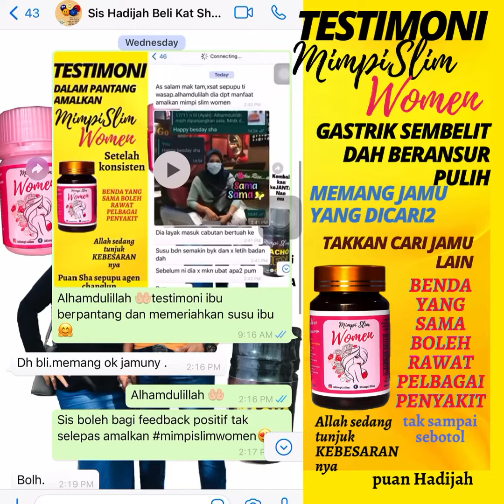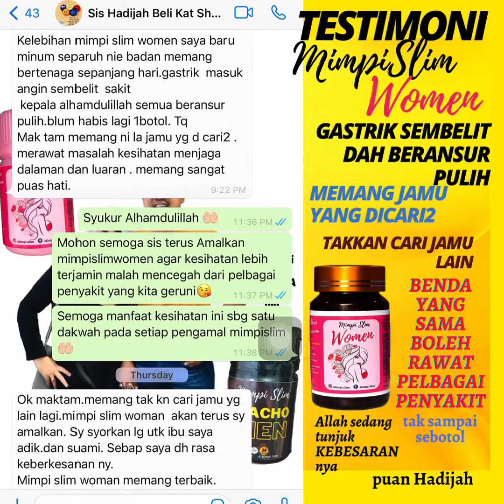mimpislim TAK CARI HAT LAIN DAH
All in 1 terbaik untuk wanita

Serendah rm39 sahaja sebotol.. terkandung 19 bahan herba piaw memberi kesan positif seawal 1 hari pengambilan🤗 tiada bahan terlarang.. semata2 herba semulajadi.. yang membezakan bahannya piaw , bersih suci dan selamat🤗
Boleh juga tengok info di
Boleh juga buat belian di shopee

Check out Mimpi Slim Women - Jamu Tradisional (JOM KEMBALI DARA) for RM39.00. Get it on Shopee now!